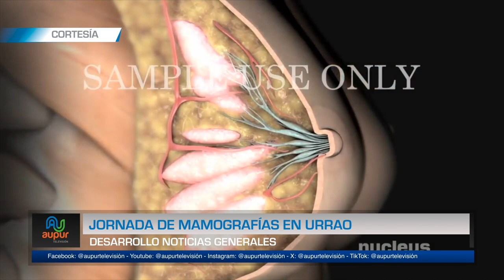Jornada de mamografías en Urrao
Las mamografías son exámenes que ayudan a salvar vidas y anteponerse a una enfermedad más crónica, es por ello importante las jornadas que se llevaron a cabo en Urrao durante tres días, de las que participaron decenas de mujeres que responsablemente acudieron a la cita